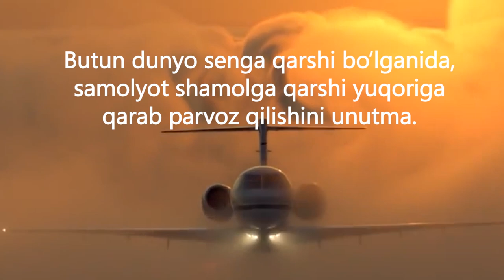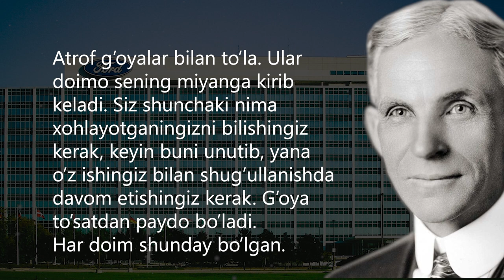Genri Ford- Biznes va hayot haqida iqtiboslar, hikmatli so'zlar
Eng yangi videolarni ko'rish uchun bizga obuna bo'ling.
Assalomu aleykum. Bugungi videoda Genri Fordning e'tiborga molik hikmatli so'zlarini, aforizmlari va aqlli gaplarini tarjima qilib sizga taqdim etayapmiz.

Genri Ford — kompaniya asoschisi
1872-yilda AQShning Michigan shtati, Dirborn shahrida irlandiyalik muhojirning farzandi otasining fermasida otdan yiqilib tushadi. Aynan shu kuni bu bolakay hayvon kuchidan foydalanilmaydigan, qiyinchiliksiz boshqariladigan transport vositasi yaratishga qaror qiladi. Bu omadsiz chavandoz insoniyat tarixida ulkan iz qoldirgan avtomobil sanoati asoschilaridan biri Genri Ford edi. Genrining yoshligi fermada, ota-onasining yonida o‘tdi. U oddiy qishloq maktabida o‘qidi. 12 yoshida Genri asosiy bo‘sh vaqtlarini o‘tkazuvchi o‘zining kichik ustaxonasini yaratdi va shu yerda o‘zining kichik bug‘ mashinasini yasadi.

1879-yil Genri Detroytga ko‘chib o‘tadi va mashinist yordamchisi bo‘lib ishga kiradi. Oradan uch yil o‘tib u Dirbornga qaytib keladi, biroq besh yil davomida Detroytdagi zavodda vaqti-vaqti bilan buzilib turuvchi bug‘ dvigatellarini tuzatish bilan shug‘ullanadi.

1891-yil Genri Tomas Edison tomonidan asos solingan Edison Illuminating kompaniyasiga muhandis lavozimiga ishga kiradi. Ikki yildan so‘ng esa kompaniya bosh muhandisi etib tayinlanadi. Yaxshi ish haqi va ko‘proq bo‘sh vaqt paydo bo‘lishi Genriga ichki yonuv dvigatellari bilan yana-da chuqurroq shug‘ullanish imkonini beradi.

O‘zining birinchi dvigatelini uyi oshxonasida yig‘adi. Tez orada u dvigatelni to‘rt velosiped g‘ildiragi bilan ramaga joylashtirishga qaror qiladi. Shu tariqa 1896-yilda birinchi kvadrosikl yaratiladi. Bu Genri Fordning ilk avtomobili edi. 1899-yilda Edison Illuminatingdan ishdan ketgach Genri o‘zining Detroit Automobile Company firmasiga asos soladi. Keyingi yilgi bankrotlikka qaramasdan Genri bir nechta poyga mashinalarini yig‘ishga ulguradi. Fordning o‘zi ham avtopoygalarda qatnashib, 1901-yilda AQSh chempioni Aleksandr Uintonni mag‘lub etadi.